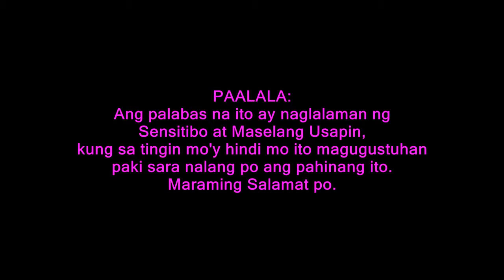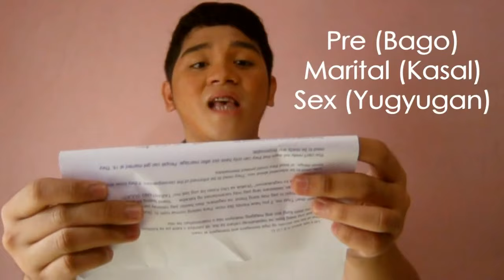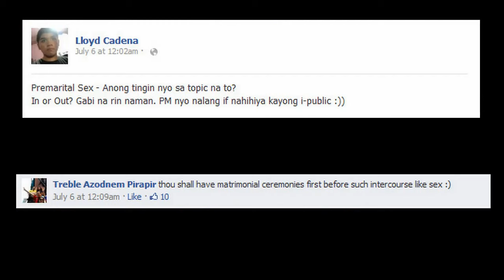LC-Learns #22 - Sige na People, Yugyugan na!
TOPIC: Premarital Sex, Is it In or Out?

Ikaw, Anong say mo sa Premarital Sex, In or Out?

I dedicate this video to The King of Comedy, My Idol and My Inspiration,
Rodolfo "Dolphy" Vera Quizon (July 25, 1928 -- July 10, 2012)
Magkasama na sila ulit ni Babaloo (Na super Idol ko din) sa Heaven.